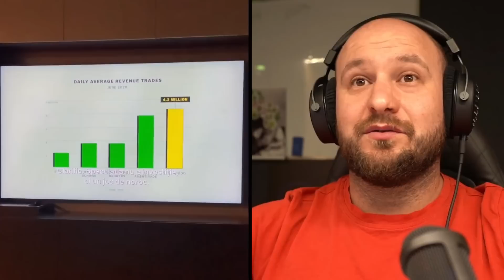FA BANI MULTI ACUM!!! ULTIMA ȘANSĂ!!!